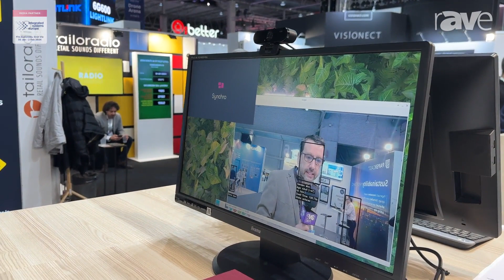ISE 2024: nsign.TV Shows Off Facial Detection Model for Real-Time Digital Signage Advertising